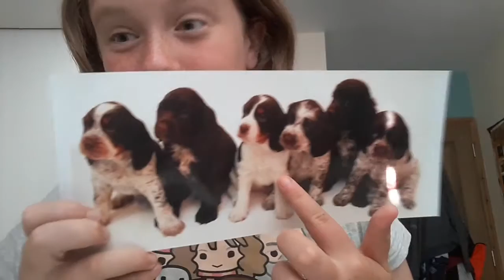Connie hedges storie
Connie hedges life and wit she gets up to